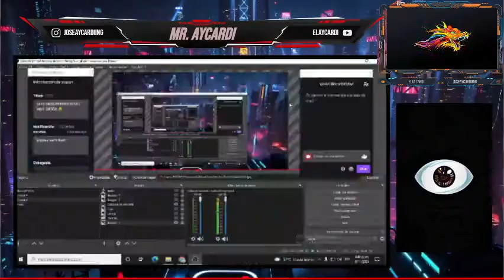UNA MISION MAS EN Call of Duty 2 United Offensive CAP#10 modo historia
Call of Duty: United Offensive es un pack de expansión para el famoso juego FPS Call of Duty. Ha sido desarrollado por Gray Matter Interactive, ​ con contribuciones de Pi Studios, y distribuido por Activision. Fue lanzado para Microsoft Windows el 14 de septiembre de 2004.